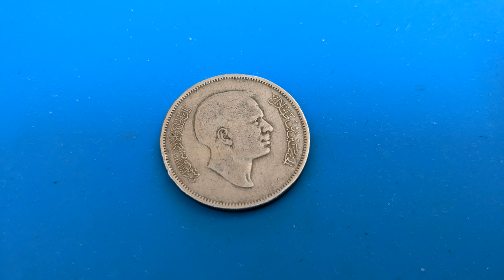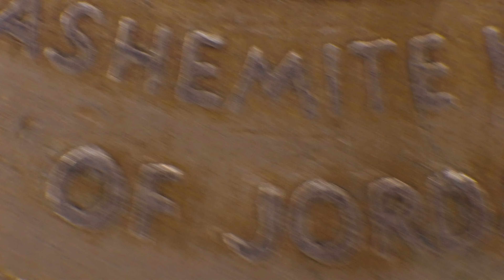1 Dirham / 100 Fils - Hussein, Jordania coin under the microscope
1 Dirham / 100 Fils - Hussein

Portrait of Hussein bin Talal (14 November 1935 – 7 February 1999) facing right, and his name and title in Arabic.

State name with two wreaths in the outer circle, and denomination in Arabic and English and year of issue in Gregorian and Hijri calendar years (both in Arabic) in the inner circle